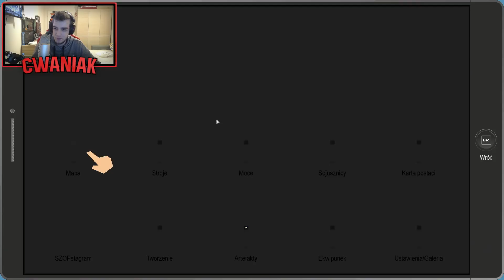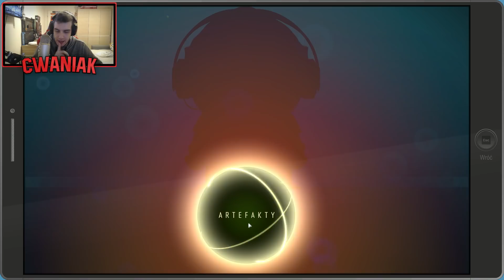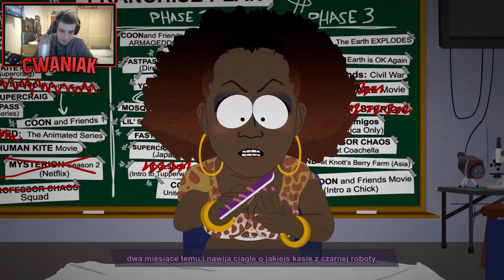SPONTANICZNA DUPENCJA! - South Park: The Fractured but whole #8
SUBUJ KANAŁ I ZOSTAW DZWONECZEK, ABY WIEDZIEĆ O WSZYSTKICH NOWYCH FILMACH
Muzyka w outro:
Jeżeli już zjeżdżasz w sekcję komentarzy, to chociaż pozostań spokojny i bądź pozytywnie nastawiony do życia i ludzi, dzięki :)
Siemanko, pis joł!